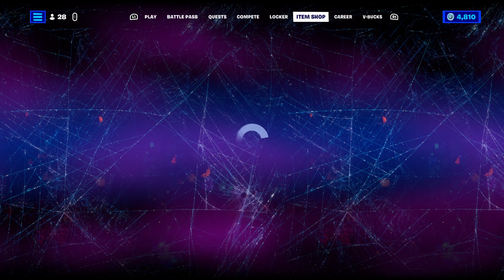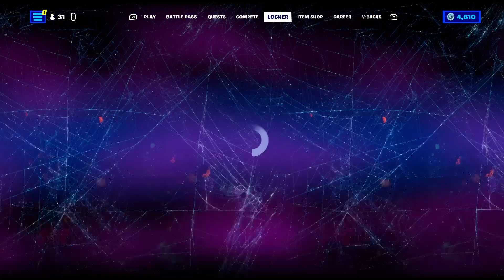"NEW" INTRUMENT OF DESTRUCTION EMOTE! FORTNITE ITEM SHOP (June 4, 2023)